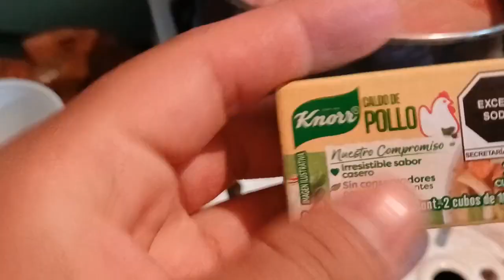haciendo banderillas y sopa 🫠vlog cocinando